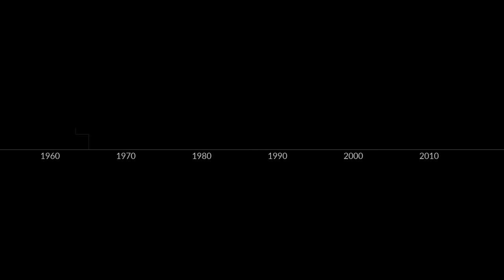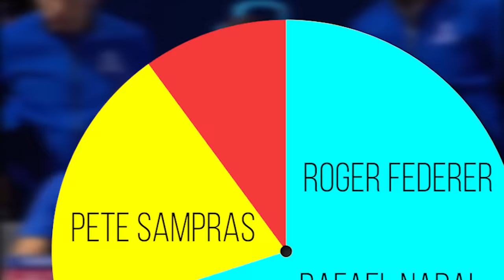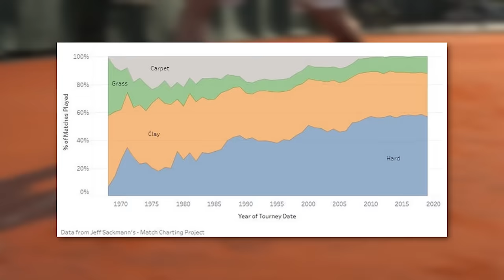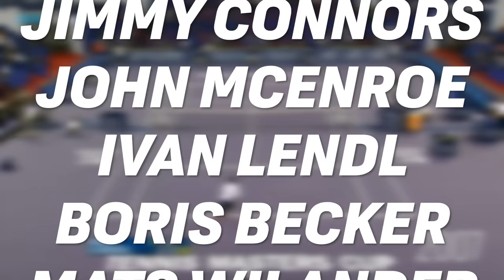The Truth About The GOAT Debate In Tennis!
The HARSH Truth About The GOAT Debate In Tennis!

It’s been 6 decades and several generations since the dawn of the Open Era… We’ve had many champions ruling their generations, so which player should be the greatest of all?
From career accomplishments and Head-to-Head records to playing styles, conditions, and other considerations; This is the HARSH truth about the GOAT debate in Tennis.